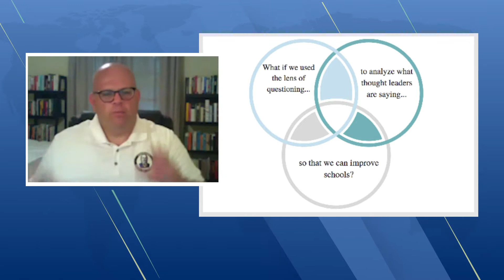Using Socratic Questioning as a Lens for School Improvement: Socrates Head of School | Mark Engstrom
Mark Engstrom, an experienced school administrator in both in the U.S. and internationally, joins SchoolRubric to discuss his latest project, Socrates Head of School, that reframes the age-old question of educator professional development and asks the essential question "What if Socrates was a present-day Head of School?"

0:00 SchoolRubric introduction
0:10 Mark Engstrom introduction
0:43 What is Socrates Head of School?
3:19 A different lens of school improvement
4:24 What is a distillation?
6:13 Other types of distillations
7:53 Advice for administrators
10:43 Who is your audience?
12:22 For more information